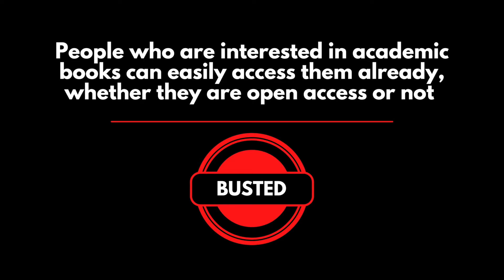OA Mythbusters: People interested in academic books can access them already, whether OA or not.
Caroline Ball, Academic Librarian, University of Derby, UK busting one of the myths about OA books: People who are interested in academic books can easily access them already, whether they're open access or not.